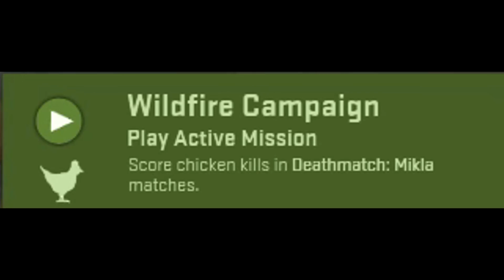A Very Serious CSGO Mission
Hello again, the names Iatroph and I make videos on the internet. I hope you enjoyed.

Join my anti-chicken brigade this summer!

HUD:
RaysHud

Song: Ode to Joy